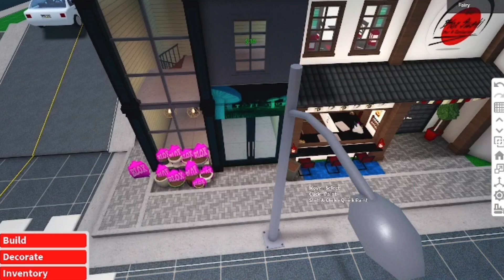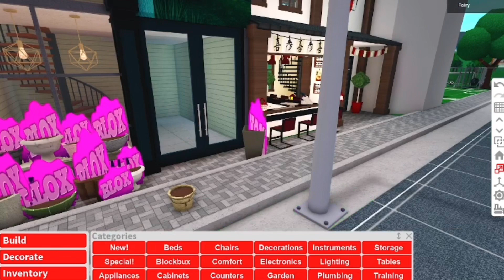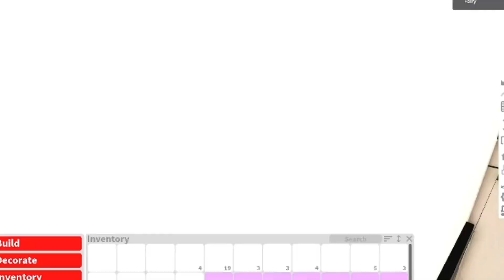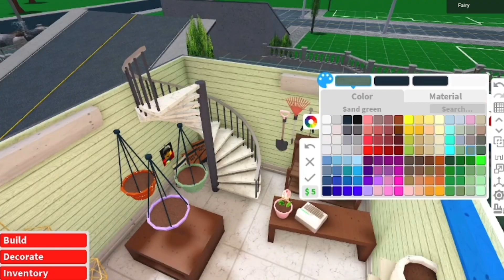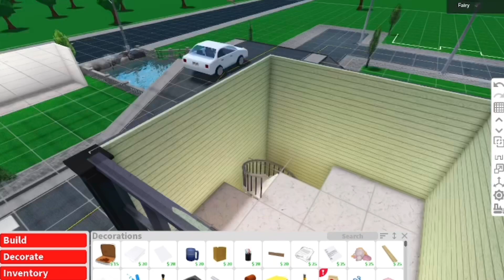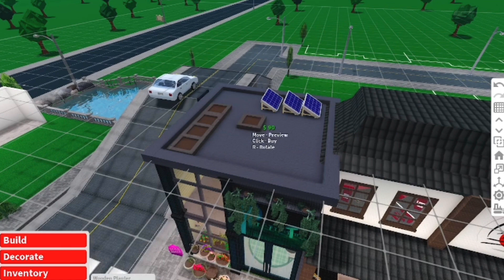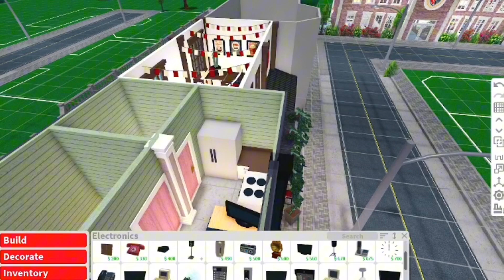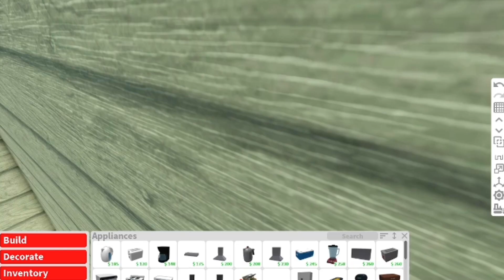SpeedBuild Flower shop and Apartment🌷| Roblox Bloxburg speedbuild ♡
┆Decals used!! ┆
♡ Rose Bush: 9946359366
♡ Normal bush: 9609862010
the rest were in game!

୧ ‧ capcut (video editing)
୧ ‧ Canva (thumbnail)
୧ ‧ OBS (for recording)

This video is a speedbuild of me building the exterior of my flower shop and apartment! my bloxburg city on roblox bloxburg! this video was kind of rushed, so sorry for any mistakes!

I appreciate your love and support so so much! see ya in the next video! ♡

- faiye ˚ʚ♡ɞ˚